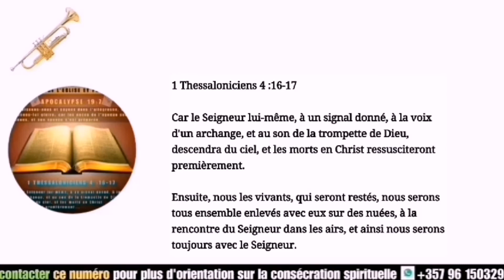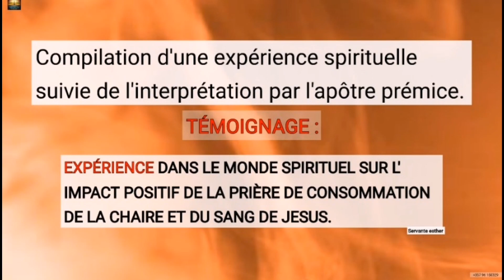L' EXPÉRIENCE DANS LE MONDE SPIRITUELLE SUR L' IMPACT POSITIF DE LA CONSOMMATION DU SANG DE JESUS.